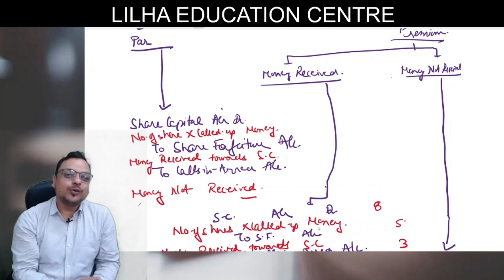Diwali ki Safai Ke Din 😂🧹|| funny meme video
📓 Courses offered at LEC:
1. CA/CS.
2. Bcom entrance.
3. Bhu Bcom Entrance.
4. Bcom full year.
5. Class 11th & 12th commerce.
6. CMA
7. Acca

Salient Features:
 1. Face2Face classes.
 2. Live online classes.
 3. Backup classes for missed classes.
 4. Personal Attention to Every Student.
 5. Best Faculty From All Over India.
 6. Exhaustive Study Material.
 7. Recorded Classes